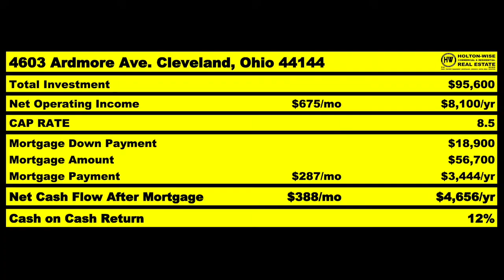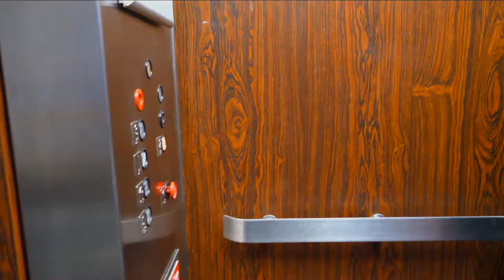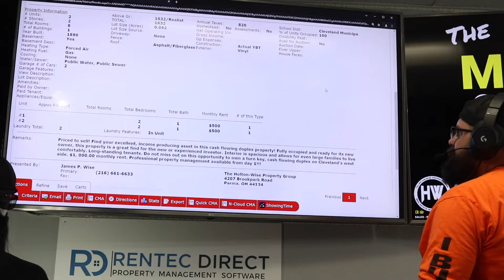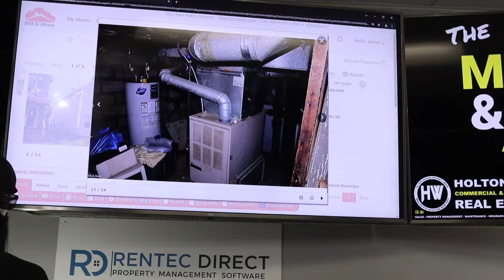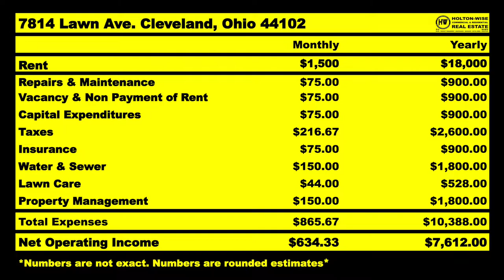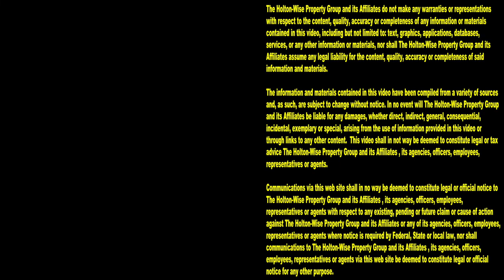Glendale Landlords Fleeing California to Buy Ohio Housing | MLS Search & Analysis 1,289 - 7814 Lawn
The CA housing market is so expensive that many California landlords are leaving California in favor of long distance real estate investing in affordable housing markets like Ohio. In the 1,289th episode of The MLS Search & Analysis Show HoltonWise CEO James Wise is working with a Glendale, California landlord named WD to invest in Cleveland rental properties. WB is a property owner who is fleeing California do to the unaffordable housing cost in Glendale, California. WD feels like she can get a much bigger bang for her money if she starts buying rental properties out of state as opposed to near her him in Glendale, California. The thing is, when investors leaving California start looking at cheap cash flow markets like the Cleveland real estate market they need local boots on the ground to help them make sure they don't overpay for a seemingly cheap property because they are comparing it to what they are used to seeing in California. James Wise helps WD come up with an investment strategy to get a $20,000 discount on a Cleveland duplex that's already incredibly affordable. If you are like WD and are moving your money out of the Glendale housing market in favor of turnkey real estate investing in the Cleveland, Ohio area tune in to HoltonWiseTV today. HoltonWiseTV is out of state rental property investing made easy for Californians.

📺 HELPFUL RESOURCES
Holton-Wise FAQ